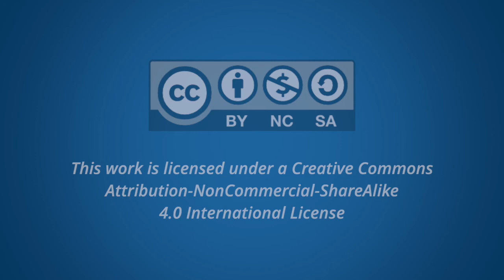Broadcast and Engagement Modes of Learning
Sheila MacNeill discusses broadcast and engagement modes of learning and when each might be useful. She shares ideas for how to facilitation student engagement with learning online.